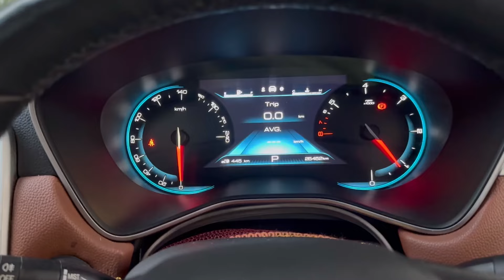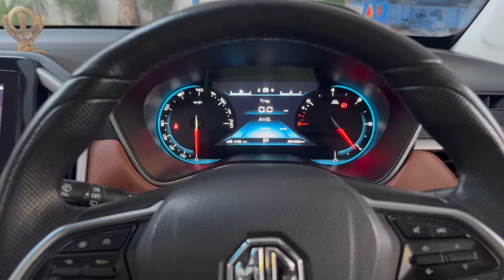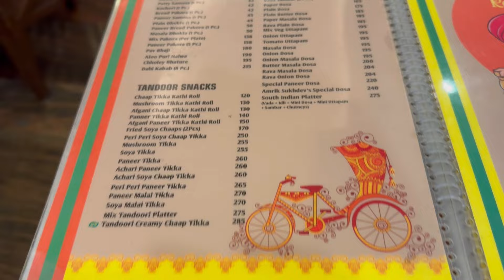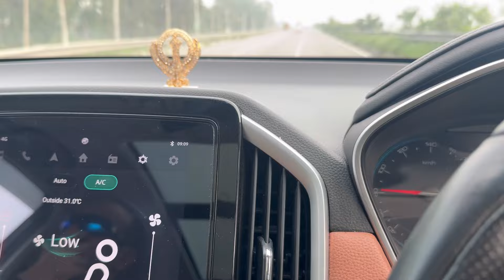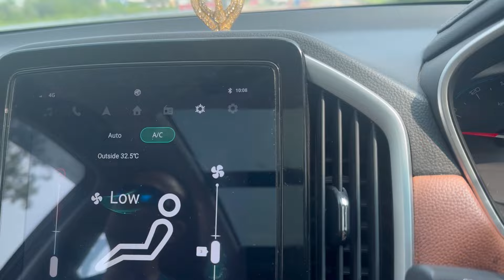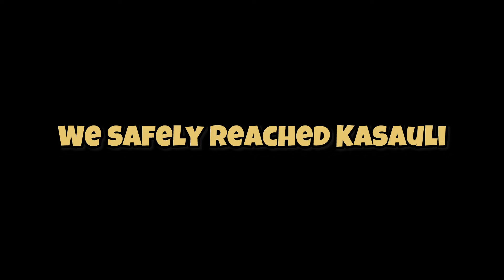Delhi To Kasauli By Road By Car | Delhi To Shimla | Family Road Trip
Full information is given in the video
I am travelling w my family.